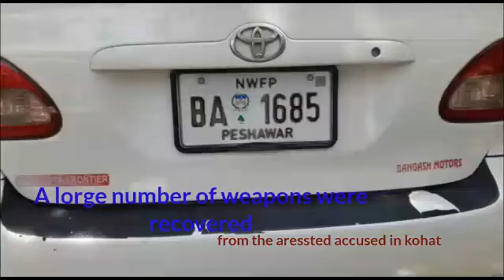Police Arrest an accused in Kohat || Recovered a large number of weapons || Today 22 July 2020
Police take action against an accused at Kohat indus highway || police recovered different type of weapon || Today 22 July 2020.